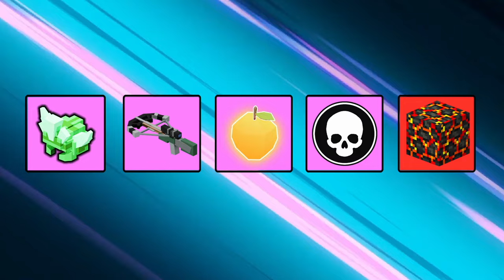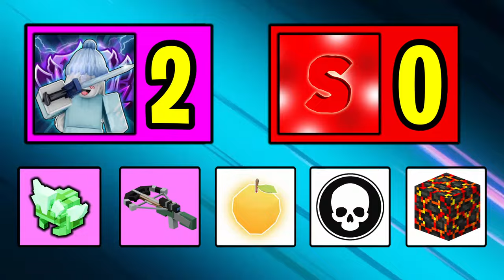I Challenged The #1 SAM Member In Roblox Bedwars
I Challenged The #1 Sam Clan Member to See Who The Best Player In Roblox Bedwars Is.

Best Merch You Have EVER Seen..